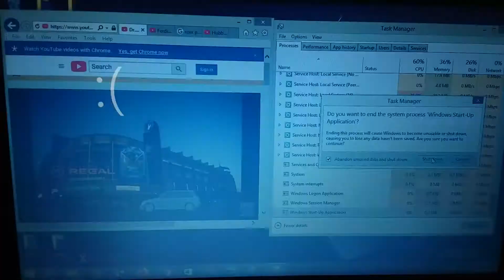Windows 8 BSOD 219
In This Video: PowerJack25UTTP the Animator and Gamer
Dr. Zara Misbehaves on the way to Onward.